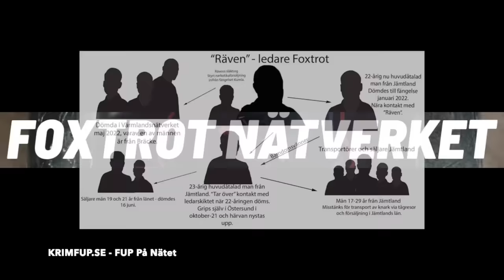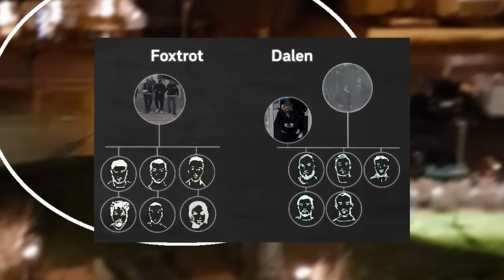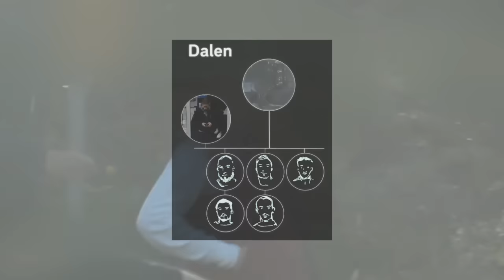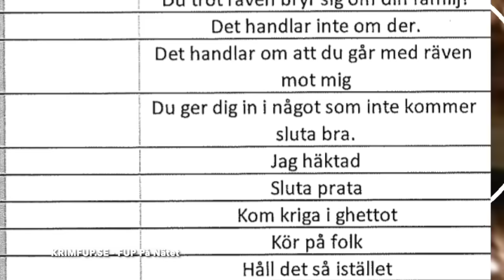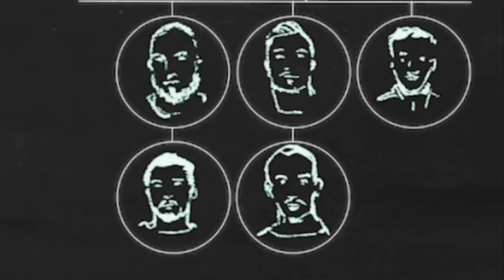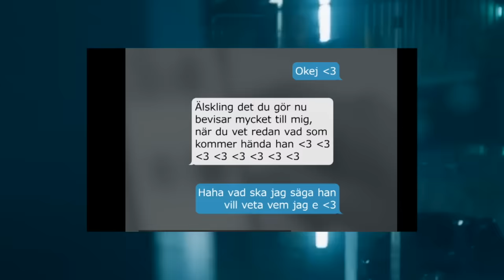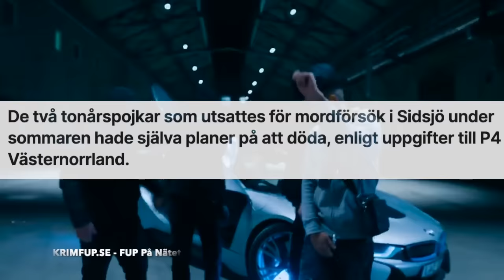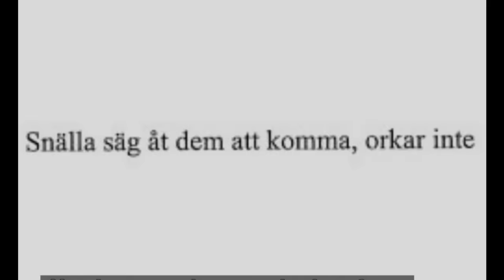Foxtrot INBÖRDESKR!G: Kurdiska Räven vs Jordgubben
I denna video tar vi upp den interna konflikten inom nätverket Foxtrot där Kurdiska Räven är utpekade ledare. Vi går även igenom åtalet mot 24 personer i Sundsvall inom konflikten mellan den Kurdiska Räven, Nätverket Foxtrot och på motståndarsidan är Greken, Dalennätverket. All info samt bilder från offentliga handlingar i FÖRUNDERSÖKNINGSPROTOKOLL (FUP) från polis och åklagare, övriga bilder från TV4, SVT, Expressen, Aftonbladet, Swepix, Blåljusbilder, Google (Maps), Krimfup.se. Intro music produced by "Swell", "Amour", "Harlaus" and background music in this video by zachuokay, shottyproducer and others